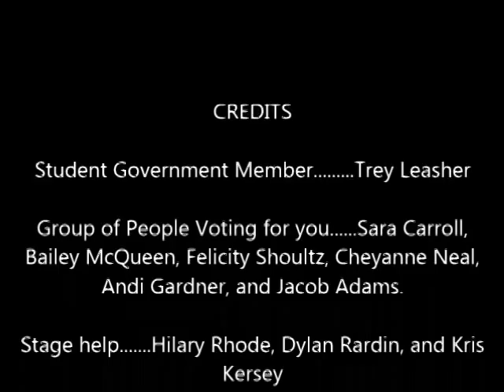Student Government Movie